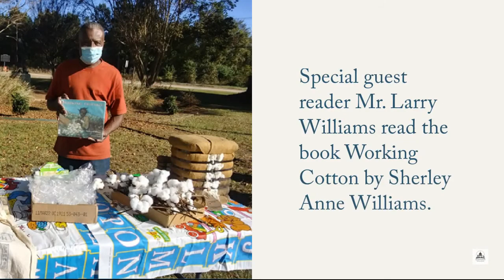Story Time Under the Trees at Medgar Evers Library - October 26, 2021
Recap of Story Time Under the Trees with Mr. Larry Williams at the Medgar Evers Library on October 26. Thank you, Mr. Williams, for joining us! Join us each week, at 10:30 AM for Story Time Under the Trees, weather permitting. 📚🕙🌳